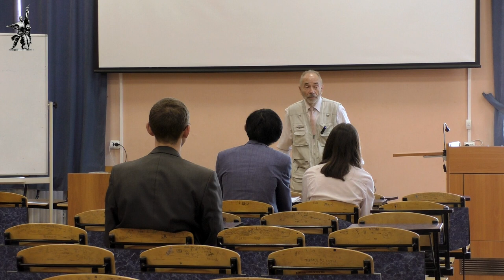М.В.Попов. 24. «Нации и культура». Курс «Философия И-2018». СПбГУ.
На двадцать четвёртой лекции профессора М.В.Попова для историков "Нации и культура" 16 мая 2018 г. раскрыто понятие нации, рассмотрена суть национального вопроса, выявлена сущность культуры как накопленного опыта человечества, материального и духовного.

Веб-сайт

Желающие помочь Фонду Рабочей Академии могут перечислить пожертвования на карту Сбербанка:
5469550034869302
Михаил Васильевич П.